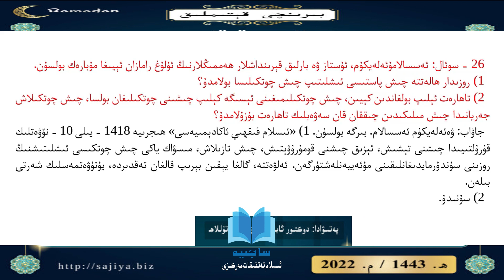026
( *«كىمكى ياخشىلىققا دالالەت قىلسا، ئۇنىڭغا شۇ ياخشىلىقنى قىلغۇچىغا بېرىلگەن ساۋابنىڭ ئوخشىشى بېرىلىدۇ».*
 ئاڭلاڭ،  ئابونە بولۇڭ، ئىنكاس يېزىڭ باشقىلارغىمۇ تارقىتىڭ ئاللاھ رازى بولسۇن💐💐💐)